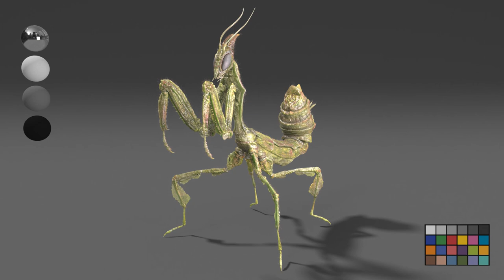Turn mantis - 3D insect project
modeling - sculpting - wireframe - shading - lighting

Ethan Guerin - CG student ESMA NAntes